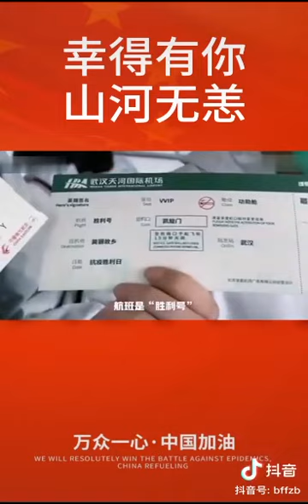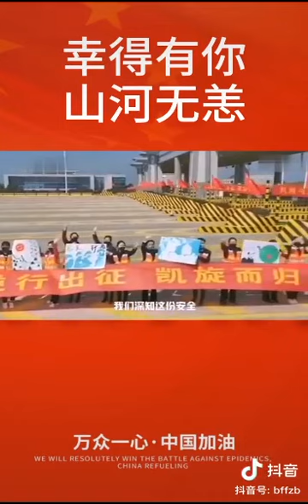وداع اهل مدينه وهان الصينية للفريق الطبي بعد القضاء علي فيروس كورونا-09